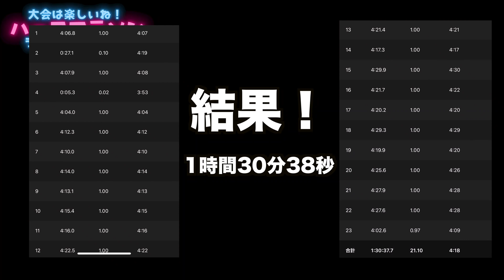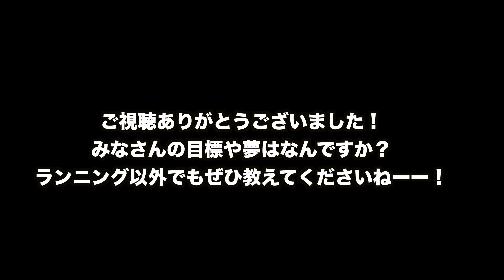ハーフマラソンに出場してみたものの、今の走りは•••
辛いレースが続いてます・・・がそれでも・・・

本日の曲
走れ

12月6日Liveのご予約
Open 18:00 Start19時
新型コロナの状況で変更の可能性あり
ticket¥5000
申し込みはこちらに
お名前と人数をご連絡ください！

オリジナルウエア〜soundgoodlife！

ダイエットがキッカケで始めたランニング！
フルマラソン タイム：02:57:36 (2020年1月26日 大阪国際女子マラソン)

SUIファミリークラブ
オンラインLive/トレーニング/ミーティングなど

私の最強トレーニング各種

＊＊＊お便りなどはこちらまで＊＊＊＊＊＊＊＊＊
株式会社クロスブレイス
〒107-0052 東京都港区赤坂3-21-15 東都赤坂ビル4F